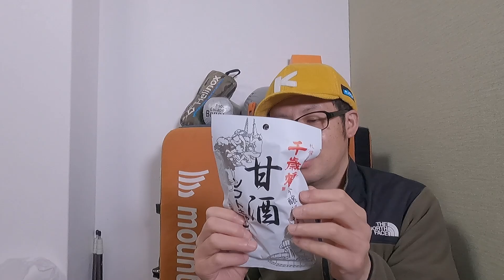陣馬山で視聴者様から頂いたプレゼント！全部紹介します！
オリジナルTシャツ！ステッカー販売してます！